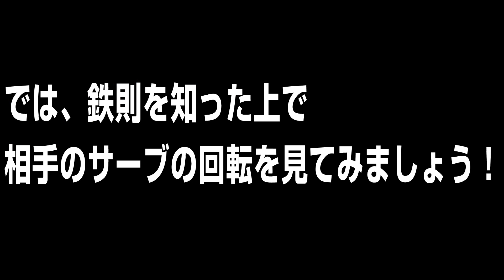ブチギレサーブを見極めるレシーブの2鉄則【卓球知恵袋】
相手のサーブの回転が読めなくて悩んでいる方必見！！
サーブの回転量が読めるようになる2つの鉄則をみなさんにシェアしたいと思います。これは頭の片隅に置いておくだけでレシーブの感覚がだいぶ違いますので、ぜひ覚えてみてください。